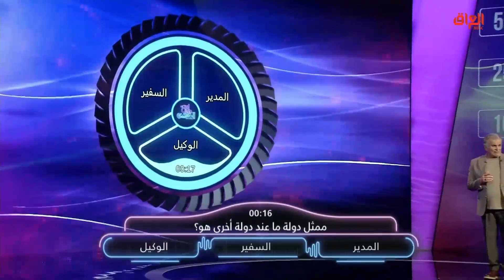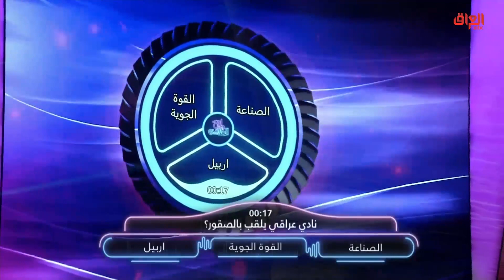سؤال سهل تره.. أكيد سفير مو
يعرض الآن مجاناً على شاهد

اربح_الملايين هو برنامج مسابقات عائلي سيكون معكم طيلة أيام شهر رمضان المبارك، من تقديم الفنان القدير جواد الشكرجي الذي يستضيف من خلاله نجوم الفن العراقي في جو من المرح والملايين#